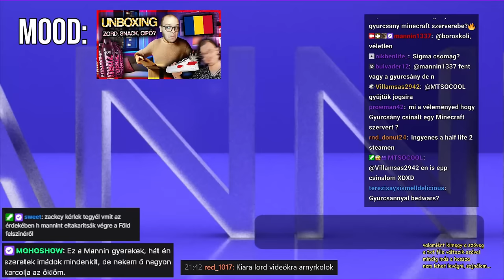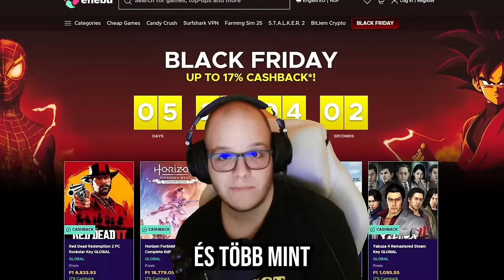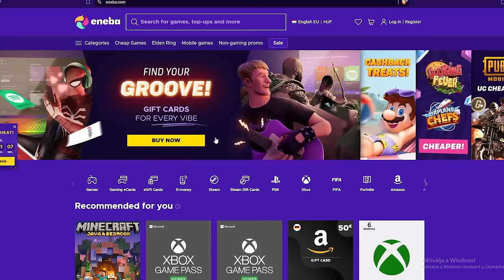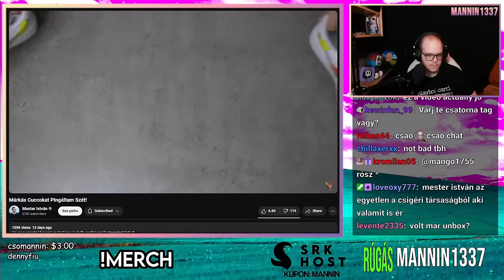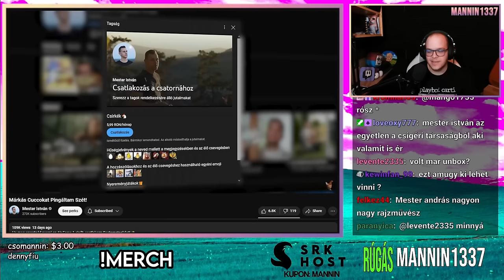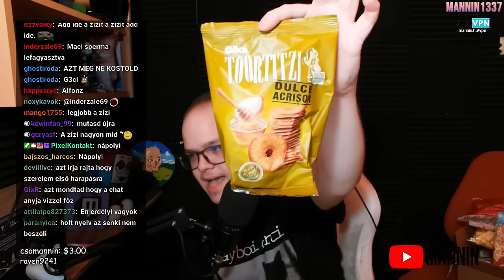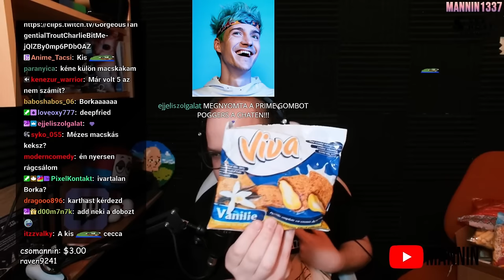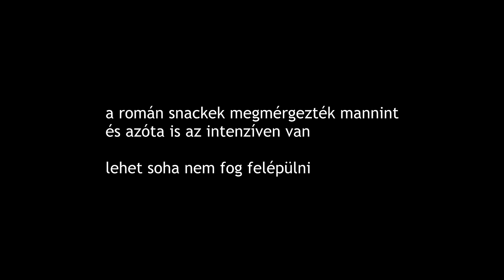NYERTEM EGY CIPŐT EGY YOUTUBERTŐL 🏆 ROMÁN SNACK KÓSTOLÁS 🍫🍬 (Stream Részlet)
Ha a streameken nem tudsz ott lenni, fontold meg a csatornatagságot, mert néhány VOD felkerül ide is és pár videót előbb láthattok majd! (csak 200ft)

☎️ E-mail ► mannin1337[kukac]gmail[pont]com